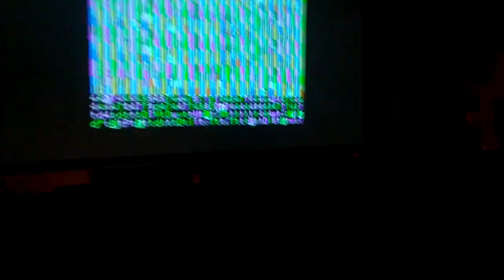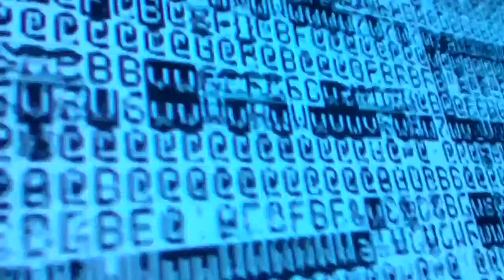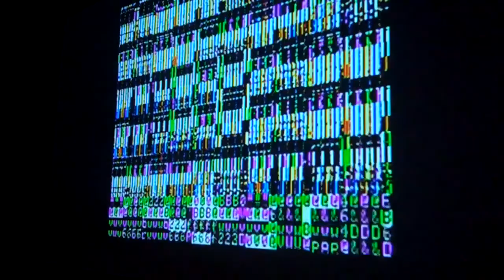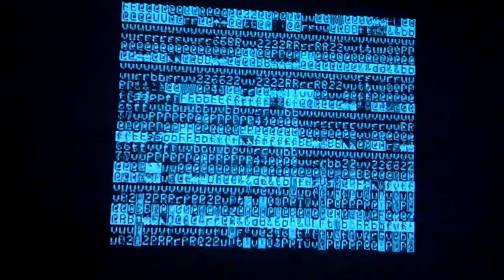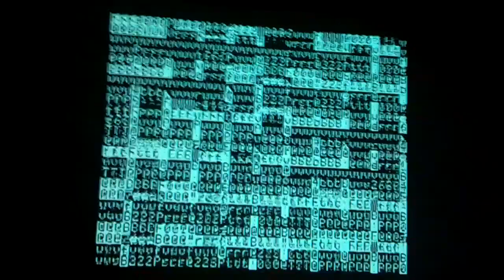2012-02-19 04:30 PST @ Noisebridge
The projected video is an Apple IIc being circuit-bent by @modernhacker and friends; the audio is a bytebeat by @wiretapped.